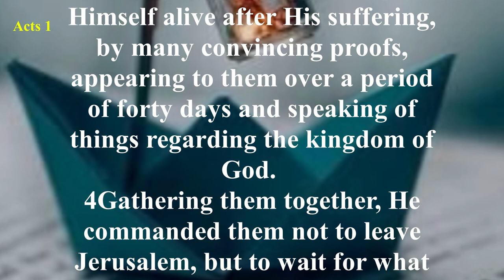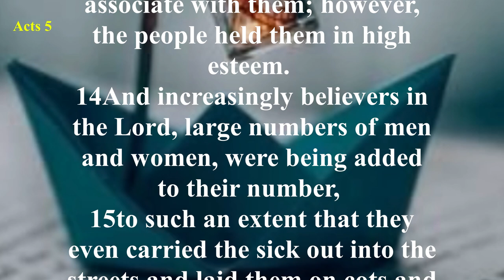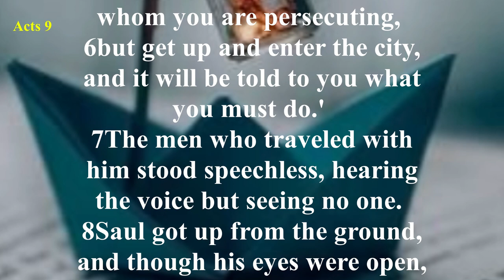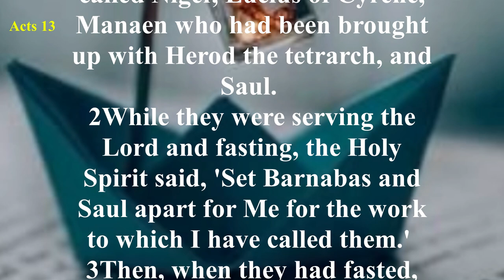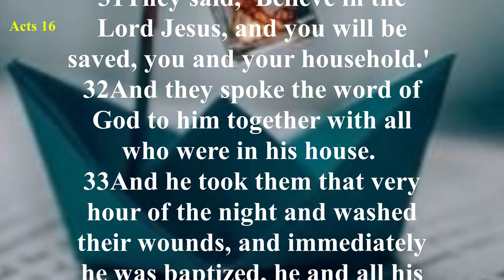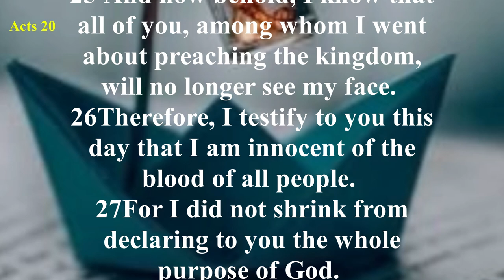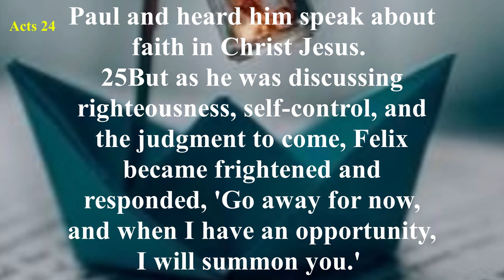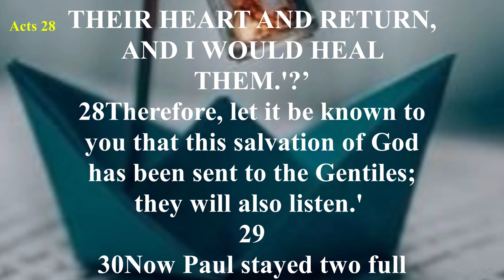Acts - New American Standard Bible (NASB) - Audio Bible with Text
The book of Acts gives the history of the Christian church and the spread of the gospel of Jesus Christ, as well as the mounting opposition to it.
Although many faithful servants were used to preach and teach the gospel of Jesus Christ, Saul, also called Paul, was the most influential.
Before he was converted, Paul zealously persecuted Christians. Paul’s dramatic conversion on the Damascus road (Acts 9:1–31) is a highlight of the book of Acts.
After his conversion he went to the opposite extreme of loving God and preaching His Word with power and fervency in the Spirit of the true and living God.
The disciples were empowered by the Holy Spirit to be His witnesses in Jerusalem (Acts 1—8:3), in Judea and Samaria (8:4—12:25), and to the ends of the earth (13:1—28:31).
Included in the last section are Paul’s three missionary journeys (13:1—21:16), his trials in Jerusalem and Caesarea (21:17—26:32) and his journey to Rome (27:1—28:31).